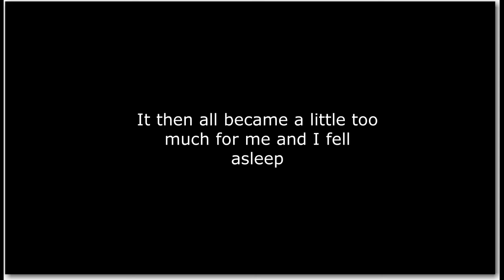Luxe Hexpeak Tipi summit wild camp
Not a woodland wild camp.
I set out to wild camp in pine forest however, I couldn't find a suitable place to camp. So keep heading upwards - to the top.